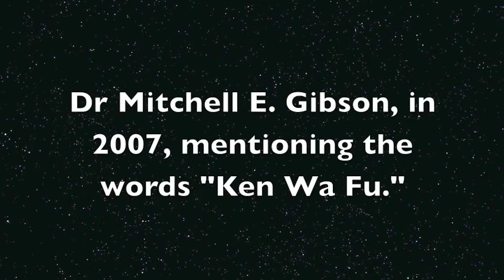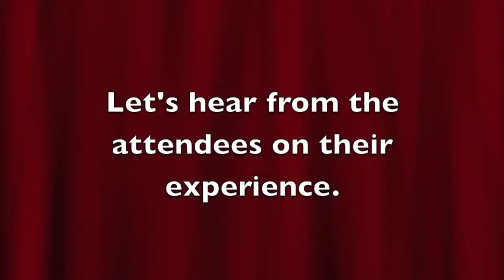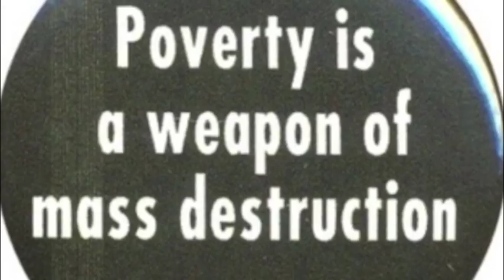Tybro and Ken Wa Fu - MASTER MITCHELL GIBSON MASTER KATHY GIBSON - Los Angeles (post interviews)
Ken Wa Fu was introduced to the public during the summer of 2013 by Dr Mitchell and Kathy Gibson of Tybro ) in a series of 3 workshops in the United States.  This video is IMMEDIATELY after the 3rd workshop in Los Angeles, California and gives you a sense of the Innergy that was present in the room and the feelings of some of the participants in the workshop. (listen to the background voices to get an even better feel, lol)

I, myself, had the BEST OF BEST times and my cup runneth over then and up until this very day. Magic is VERY real and the system of Ken Wa Fu as explained by Dr Mitchell and Kathy Gibson has added so much strength and power to my life. All the veils have been pulled back and now I can clearly see. I am FOREVER so happy and greatful that I have earned and been blessed with these teachings and will cherish, nurture and practice these techniques for the rest of my life. Thanks Dr Gibson and Mrs Kathy. My love for you is immeasurable.